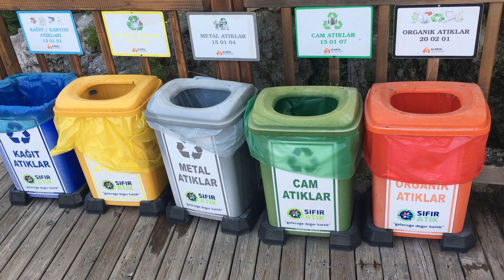We are in Alanya, Turkey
Our only one and very exciting trip to Turkey again and during the total chaos around the world such as covid, explosions, protests and so on. Could find a better time. Summer 2020.